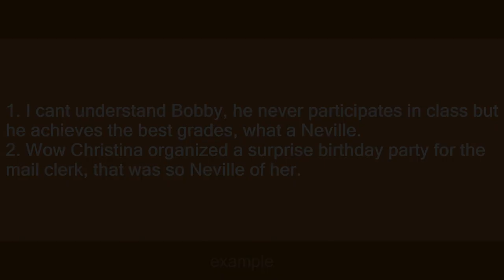Neville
Slang flashcards: